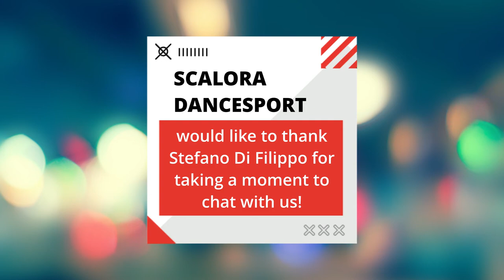A Quick Chat w/ Stefano Di Filippo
We sat down with Stefano Di Filippo at the Philadelphia DanceSport Championships in Tampa, Florida. Listen as we take a look as his past and how he came into the dance industry. Then, we discuss what he likes to see in his students and what motivates him!